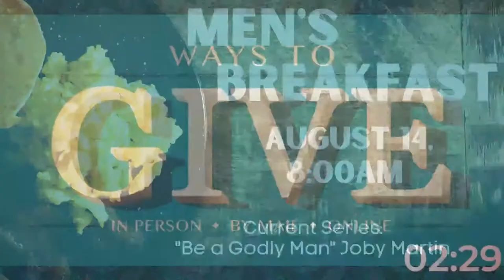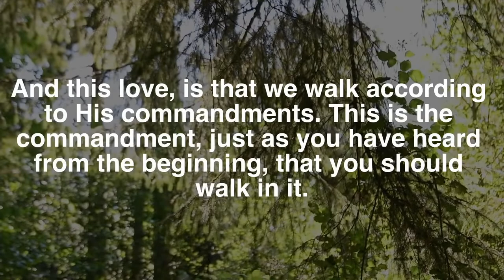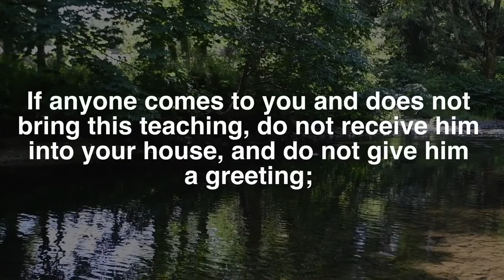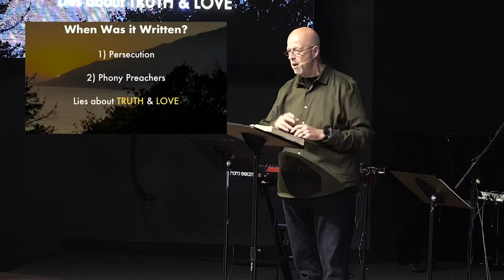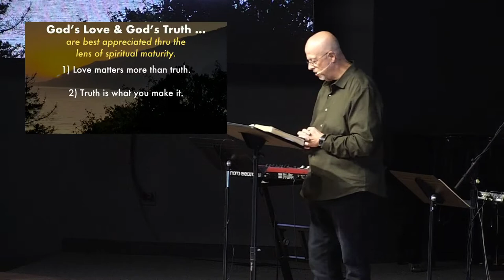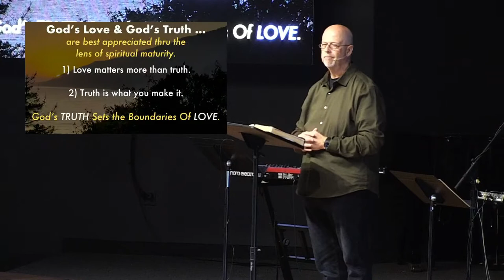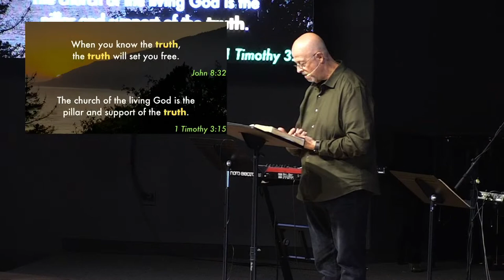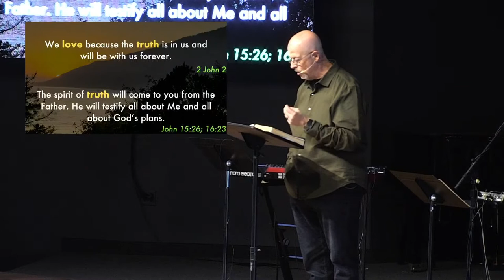Truth about Love - Postcards from Paradise - Pastor John Nagle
Live worship is licensed through CCLI Streaming License.